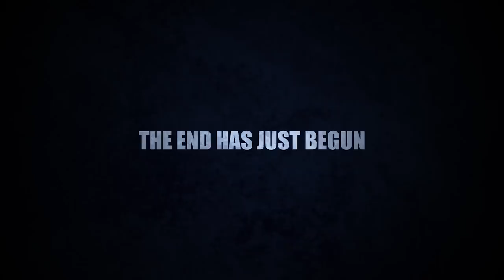Wasteland 3 - Faction Fever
The End Has Just Begun

Wasteland 3 is a squad-based RPG from inXile entertainment, featuring challenging tactical turn-based combat and a deep, reactive story full of twists, turns, and brutal ethical decisions that will keep you hooked whether you’re a Wasteland veteran or new to the series. Create a squad of up to six Rangers and customise them with perks and abilities geared to your playstyle. You even get your own battle truck, which you can upgrade into a hardened war beast, bristling with weapons, to help mow down your enemies.